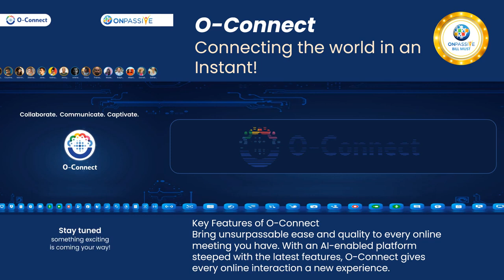ONPASSIVE IT'S COMING THE BIG O Connect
ONPASSIVE revolutionary products O-Connect

Please register now for your free O-Mail, O-Net, O-Trim (Trimmed your URL and track it).  All you need to succeed is in our ecosystem.

ONPASSIVE is an AI Technology Company that builds fully autonomous SaaS products using the latest AI software technologies for our global customer base. ONPASSIVE will accelerate innovation and transform businesses from strategy to designing, implementation, and management. ONPASSIVE AI company brings a competitive advantage, innovation, and fresh perspectives to business and technology challenges.

Take a look at our Artificial Intelligence Products with groundbreaking Machine Learning Technology we offer.